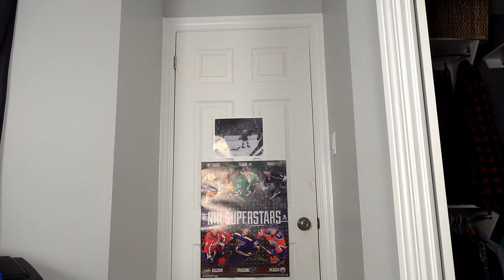"Seriously?" 😆🏆🐶 Biscuit wants a Nobel Prize! - a hilarious Talky on the Cricket Chronicles e203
Biscuit just learned about the Nobel prize and she WANTS one!  "Seriously?" 😆🏆🐶 Biscuit wants a Nobel Prize! - a hilarious Biscuit Talky on the Cricket Chronicles

🎥 Follow Us 🎥
All AWESOME Cricket Chronicle Links HERE!